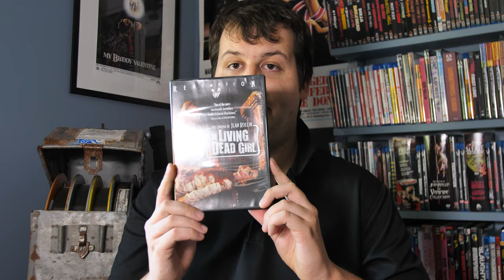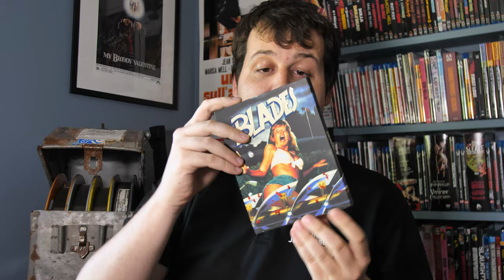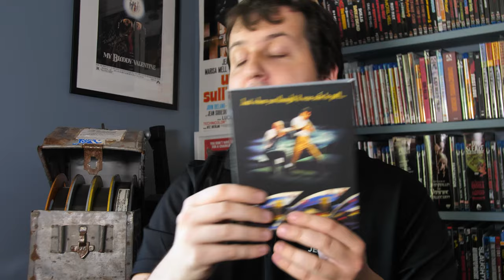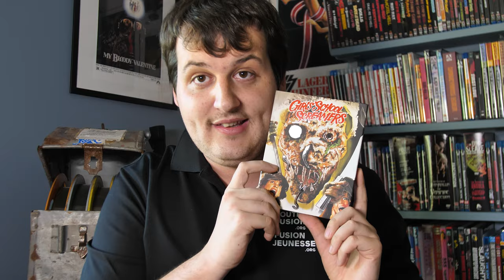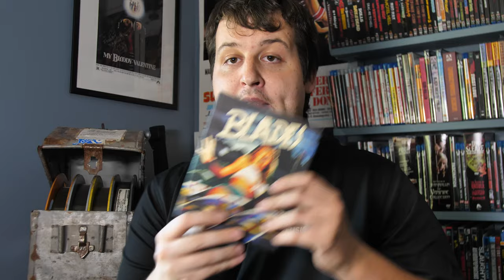Small Vinegar Syndrome UNBOXING (this video is kind of shit)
Yeah. I did a thing